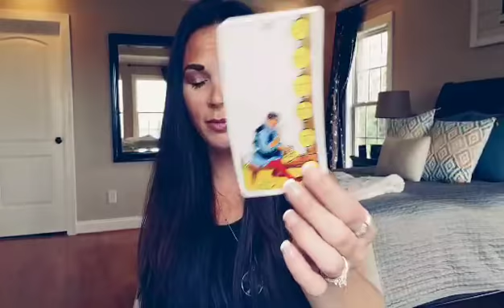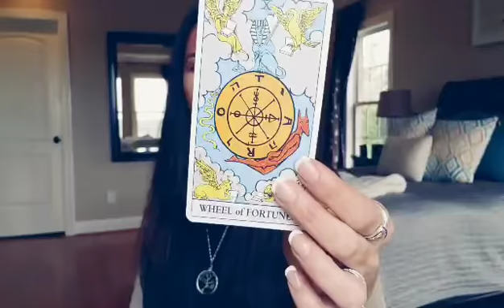CANCER, DONT GET SUCKED INTO THIER DRAMA🤯 MAY 5TH-10TH TAROT READING.